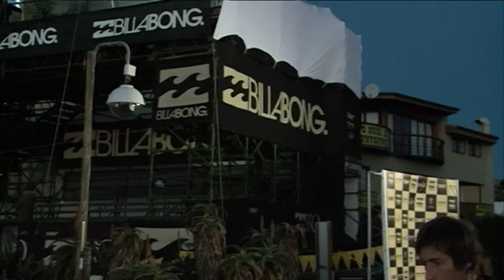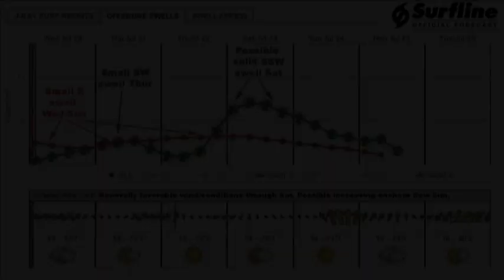Day 7 Morning Show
We chat with Julian Wilson about his rookie year on tour and also get the surfers thoughts on Kelly Slater not turning up to the event.